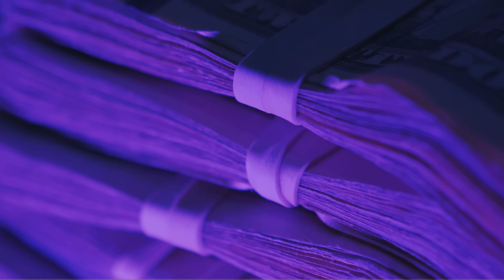Dee Goodz - Confessions (In-Studio Music Video)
Copyright, The AllGoodz Company, 2022.

dee goodz music video

 dee goodz interview